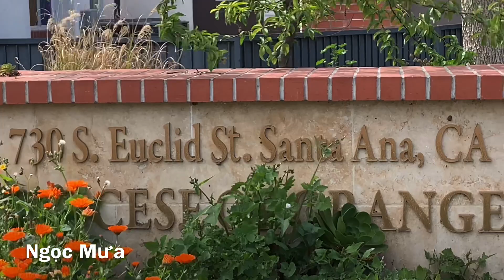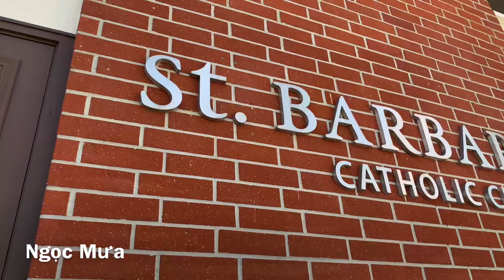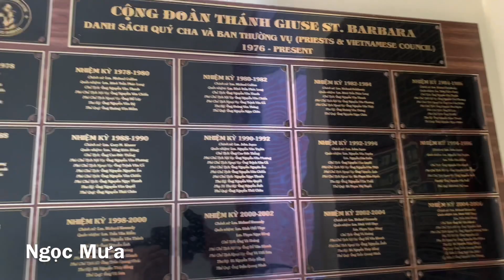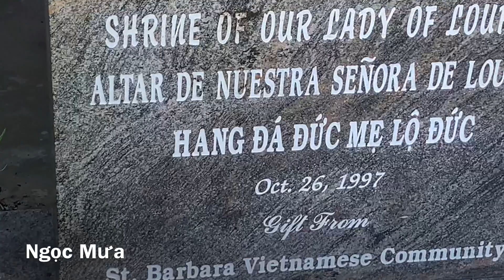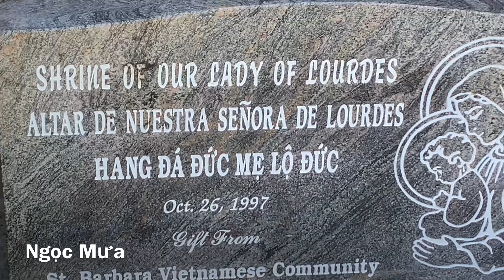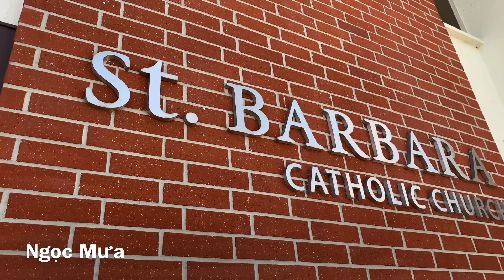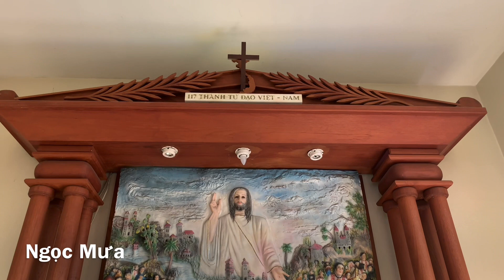Nhà thờ St Barbara, nơi trái tim người Việt - Bờ vai GiêSu Saxophone NguyenSax. V102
Nhà thờ Công Giáo St Barbara tọa lạc tại thành phố Santa Ana, miền nam California. Giáo phận Orange.
Weekend Eucharist - Thánh Lễ cuối tuần
* Saturday
4: 00    PM      Vietnamese
5: 30    PM      English
7: 30    PM      Vietnamese
* Sunday
6: 30     AM     Vietnamese
8: 00     AM     Vietnamese
9: 30     AM     English
11: 00   AM     Vietnamese
12: 45    PM    Spanish
4: 00      PM     Vietnamese
5: 30      PM     English  YOUTH MASS
7: 00      PM     Spanish
Bờ vai Giê Su - Saxophone NguyenSax